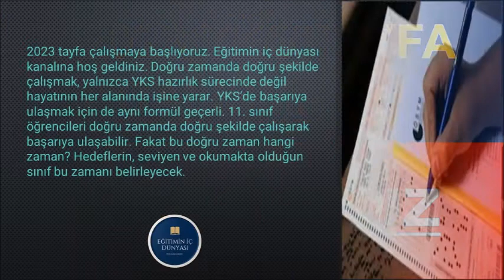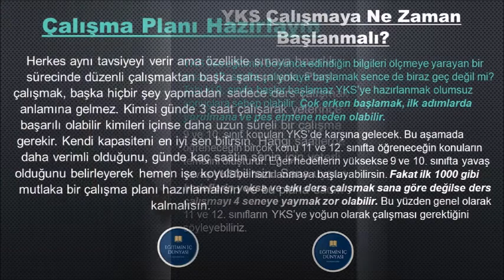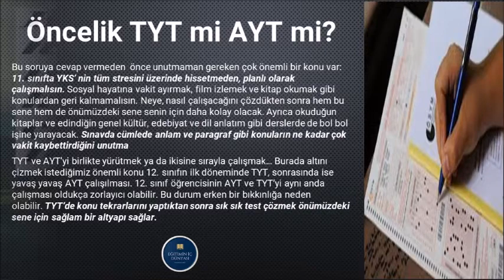📢 2023 YKS TAYFA ÇALIŞMAYA BAŞLIYORUZ!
📢 2023 TAYFA BAŞLIYORUZ 12. Sınıf İçin YKS Önerileri

 📢 2023 tayfa çalışmaya başlıyoruz. Eğitimin iç dünyası kanalına hoş geldiniz. Doğru zamanda doğru şekilde çalışmak, yalnızca YKS hazırlık sürecinde değil hayatının her alanında işine yarar. YKS’de başarıya ulaşmak için de aynı formül geçerli. 11. sınıf öğrencileri doğru zamanda doğru şekilde çalışarak başarıya ulaşabilir. Fakat bu doğru zaman hangi zaman? Hedeflerin, seviyen ve okumakta olduğun sınıf bu zamanı belirleyecek.